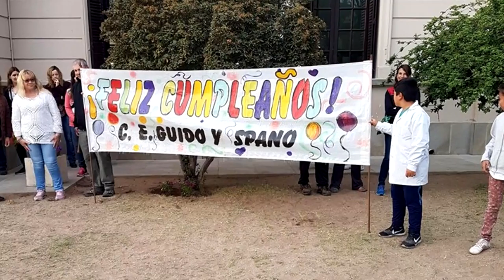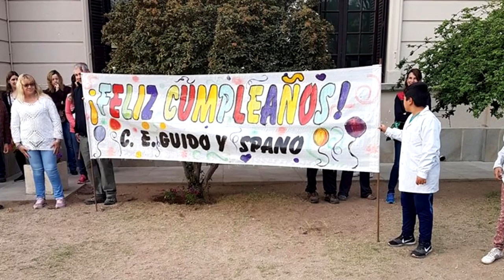MARIA JULIA ESTRADA DIRECTORA 105 ANIVERSARIO DEL C E GUIDO Y SPANO